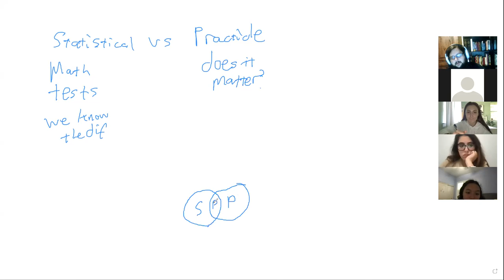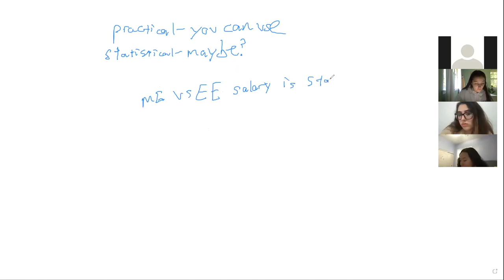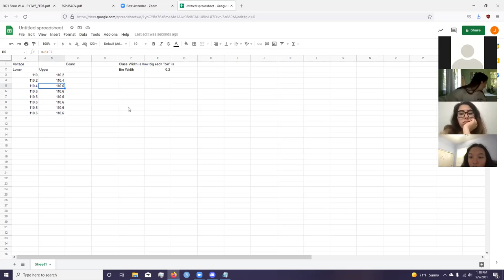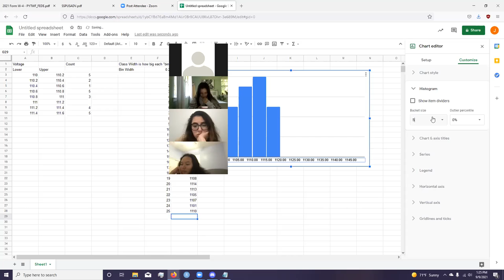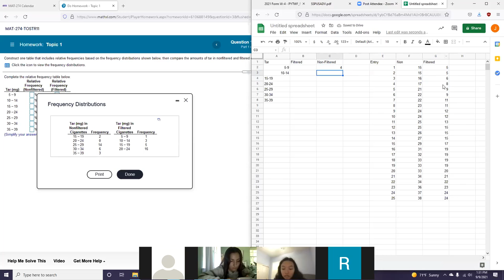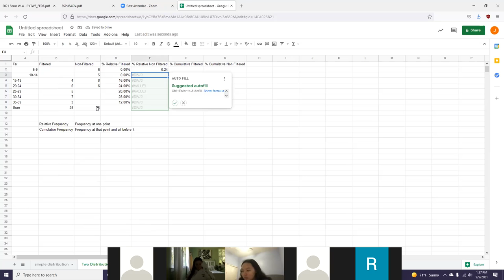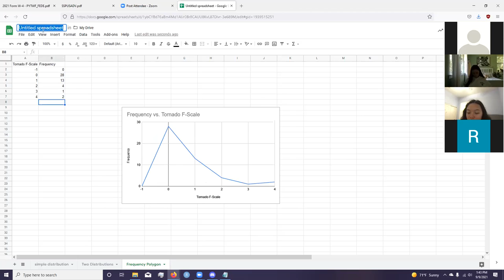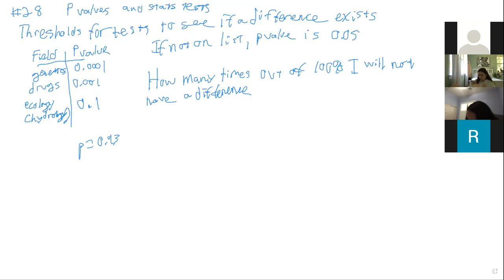Class MAT 274 9/9